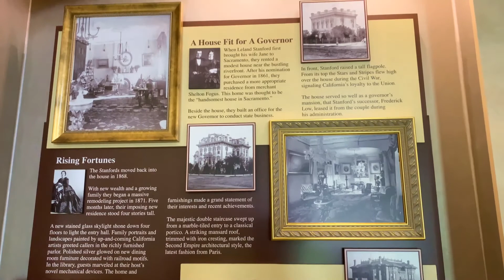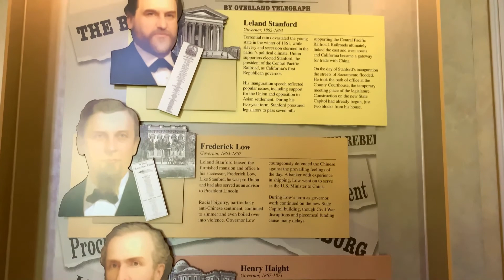Sacramento: Stanford Mansion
Stanford Mansion was once owned by Leland Stanford, Governor of California from 1862 to 1863, U.S. Senator from 1885 to 1893, railroad tycoon, member of the Big Four and founder of Stanford University.

Leland Stanford, president of the Central Pacific Railroad and a rising member of the Republican Party, purchased the home for $8,000 (equivalent to $223,000 in 2018) in June 1861, shortly before his election as California governor that year. During his two-year governorship, the Stanford Mansion served as the state's executive office and living quarters. Succeeding governors Frederick Low and Henry Huntly Haight would also make the mansion their office.

In 1900, Jane Stanford donated the home to the Roman Catholic Diocese of Sacramento to be used for the children of California. It was given to the Sisters of Mercy who ran it as an orphanage named the Stanford and Lathrop Memorial Home for Friendless Children.

In 1932, the home was handed over the Sisters of Social Service who eventually transformed the mansion from an orphanage to a residence for dependent high school girls. A fire in the mansion in 1940 brought considerable damage to the fourth floor.

After the death of their only child Leland Stanford, Jr., in 1884 while on a trip in Italy, the elder Leland turned to his wife and said "The children of California shall be our children." They then founded Leland Stanford Junior University in their son's honor.

The Stanfords donated approximately US$40 million (equivalent to $1,115,000,000 today) to develop the university, which held its opening exercises October 1, 1891. It was intended for agricultural studies. Its first student, admitted to Encina Hall that day, was Herbert Hoover, who went on to become the 31st U.S. President. The wealth of the Stanford family during the late 19th century is estimated at about $50 million (equivalent to $1,506,000,000 today).

Long suffering from locomotor ataxia, Leland Stanford died of heart failure at home in Palo Alto, California, on June 21, 1893. He was buried in the family mausoleum on the Stanford campus.

After Leland's death on June 21, 1893, Jane in effect took control of the university. It was at her direction that Stanford University gained an early focus on the arts. She also advocated the admission of women; the university had been coeducational since its founding.

On January 14, 1905, at her Nob Hill mansion in San Francisco, Stanford consumed mineral water that tasted bitter. She quickly forced herself to vomit the water. The water later was showed had been poisoned with a lethal dose of strychnine. Stanford shortly thereafter left San Francisco for Honolulu on February 15, 1905.

At the Moana Hotel on the evening of February 28, Stanford asked for bicarbonate of soda to settle her stomach. Her personal secretary, Bertha Berner (a trusted employee of twenty years' standing and the only other person present who had also been at the scene of the previous incident), prepared the solution, which Stanford drank. Afterwards, she was seized by a tetanic spasm that progressed relentlessly to a state of severe rigidity: her jaws clamped shut, her thighs opened widely, her feet twisted inwards, her fingers and thumbs clenched into tight fists, and her head drew back. Finally, her respiration ceased. Stanford was dead from strychnine poisoning.

Stanford University President David Starr Jordan had sailed to Hawaii himself and hired a local doctor, Ernest Coniston Waterhouse, to dispute poisoning as the cause of death. Stanford had long had a difficult relationship with Jordan; at the time of her death, she was president of the university's board of trustees and was reportedly planning to remove him from his position.

The source of the strychnine was never identified. Stanford was buried alongside her husband Leland and their son at the Stanford family mausoleum on the Stanford campus.